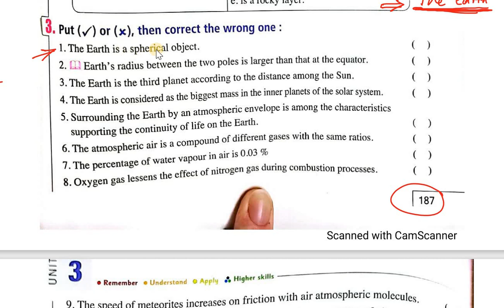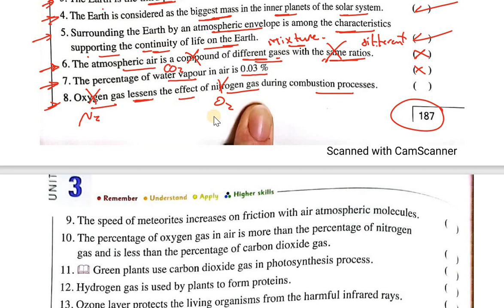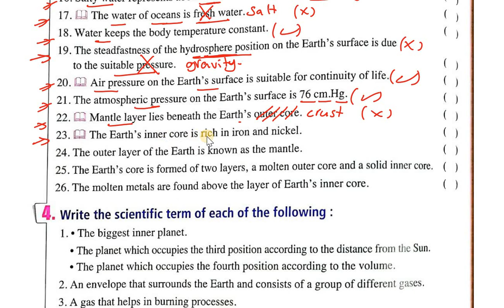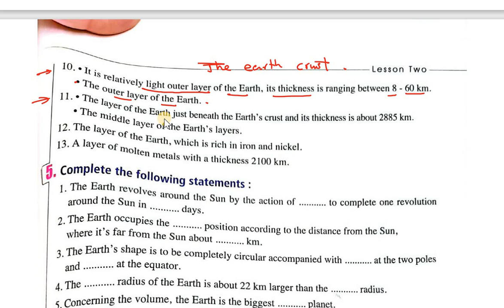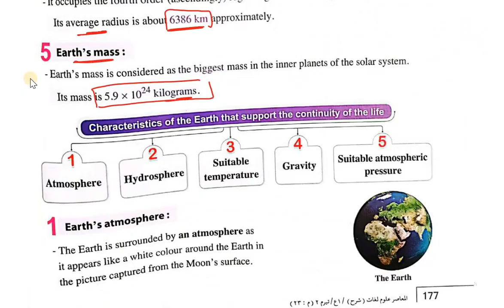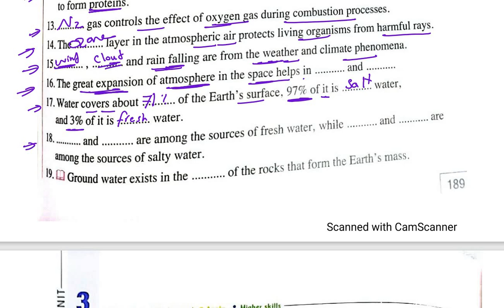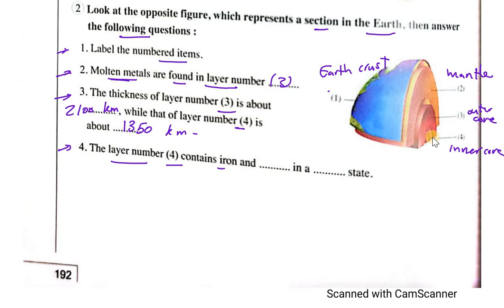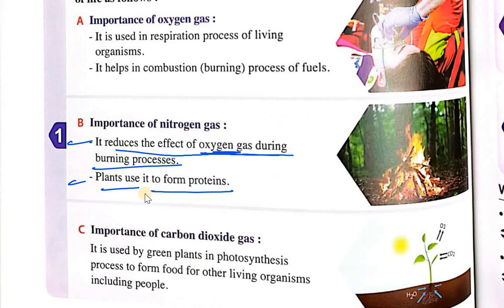Science Prep |1| Unit |3| Lesson |2| The Earth تكمله حل اسئله المعاصر- كوكب لارض- ترم ثانى 2022